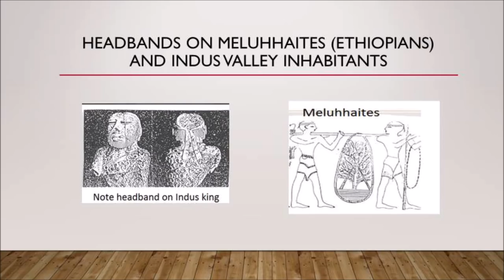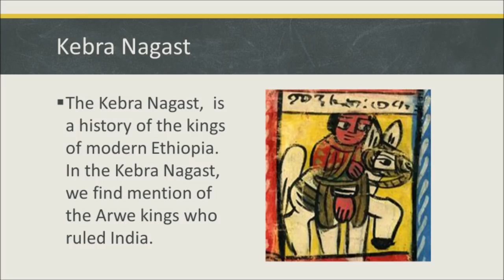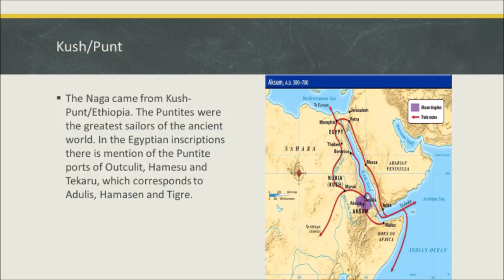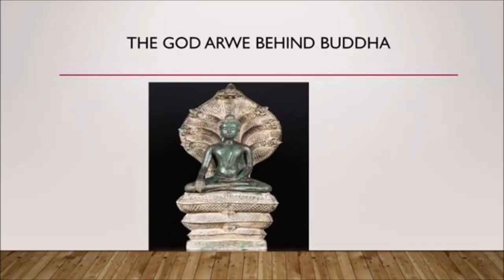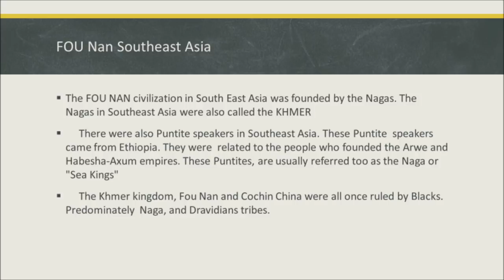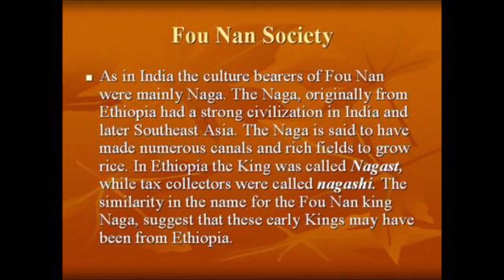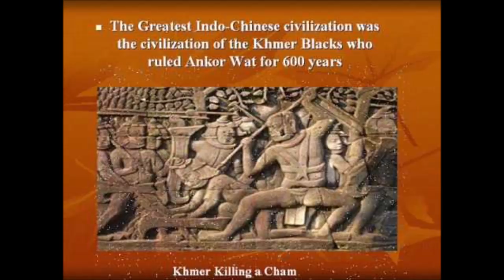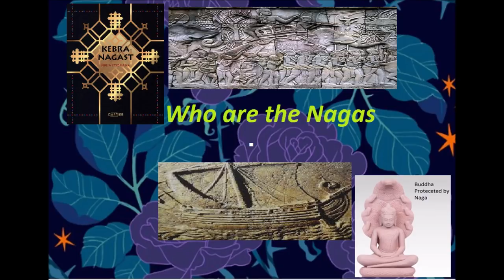Who are the Nagas of South India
In this video we explain the Rigveda evidence identifying the Naga .